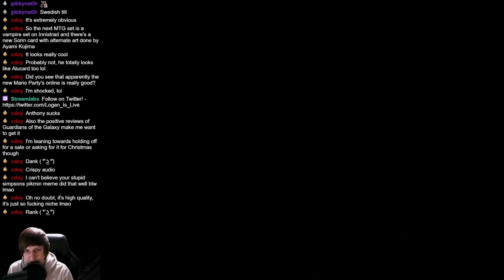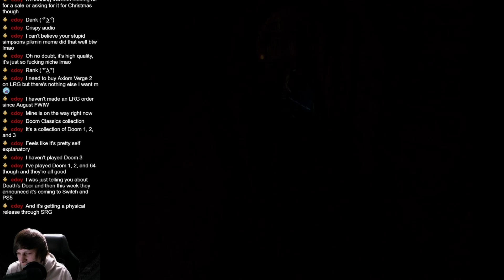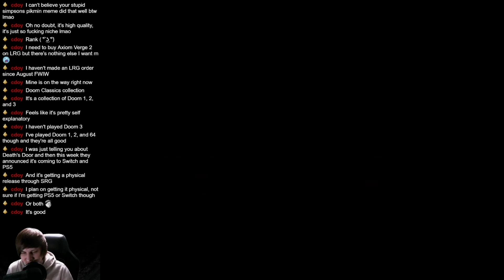Eternal Darkness: Sanity's Requiem - Part 4